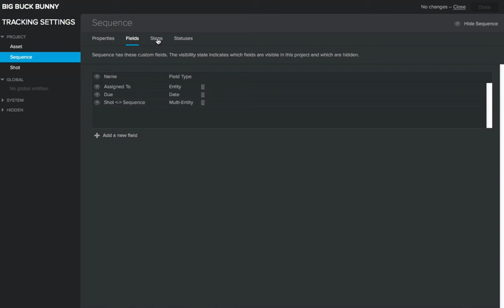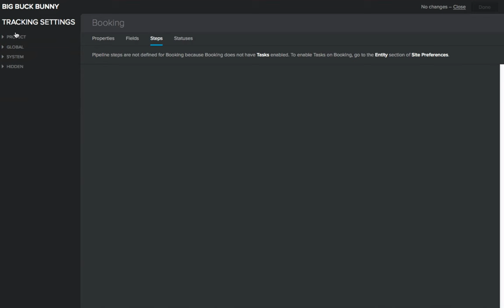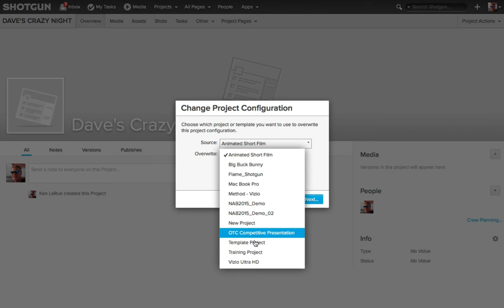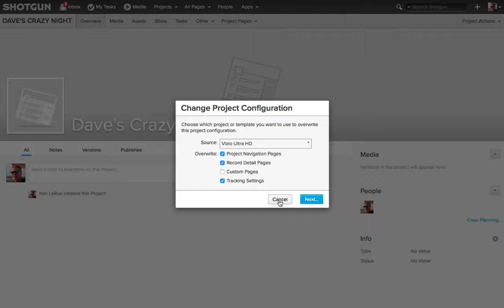Shotgun Software Tip 24: Project Templates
In this video you’ll learn about: Project Templates

The 30 Tips in 30 Days series will help you take your Shotgun skills to the next level, covering everything from hot key shortcuts to powerful workflow enhancements.